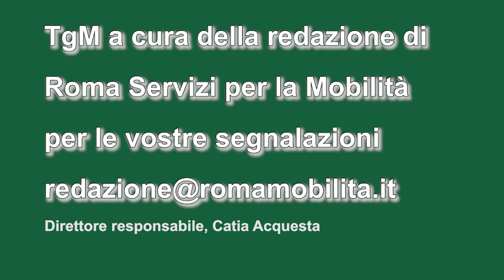TgMobilità 21 settembre ore 8